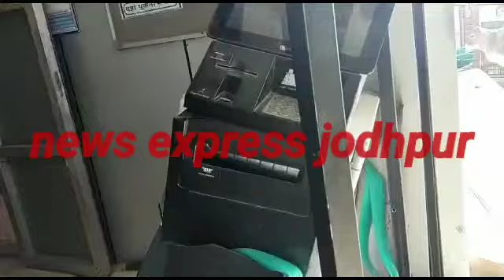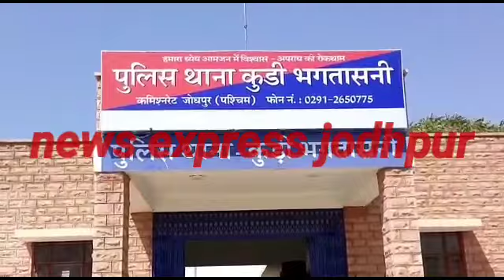स्कॉर्पियो से बांधकर एटीएम तोड़ने की कोशिश कुड़ी ओर झालामंड इलाके की घटना